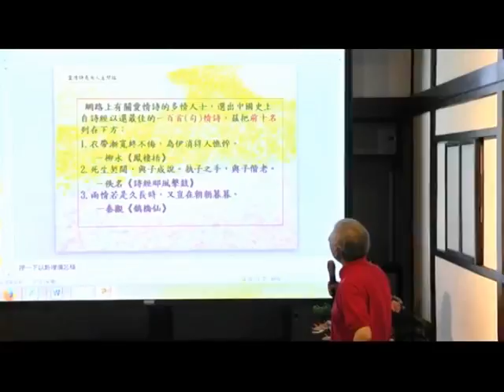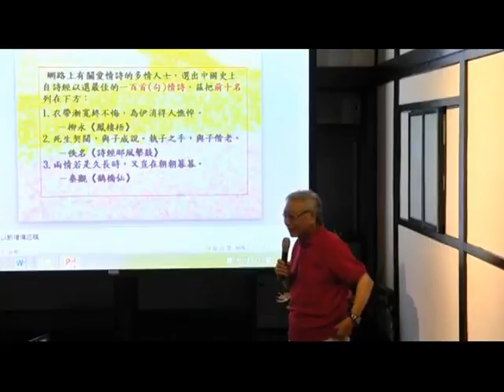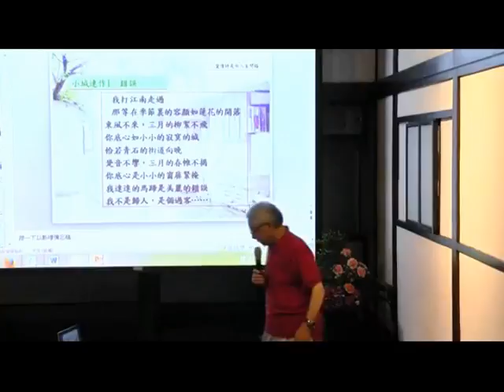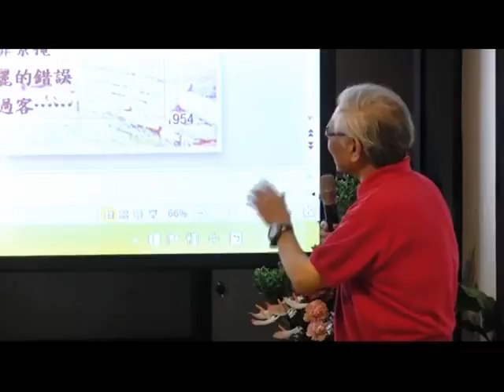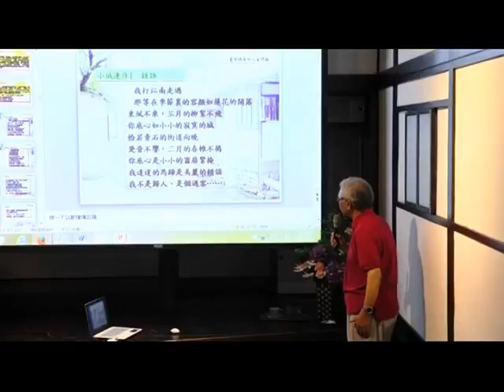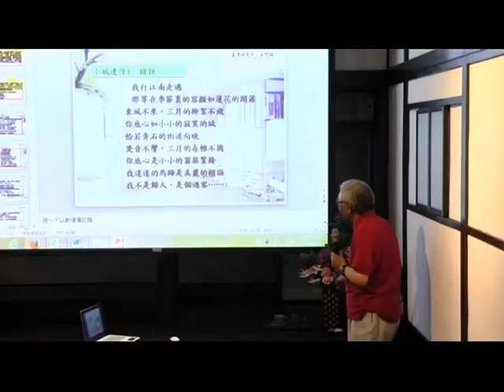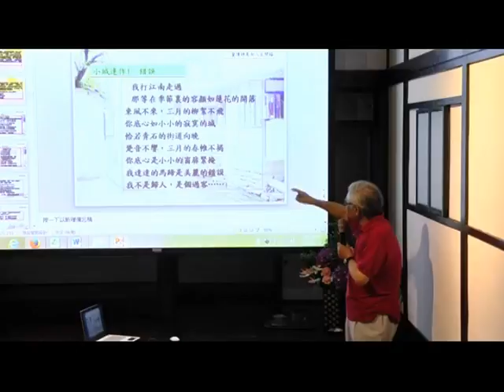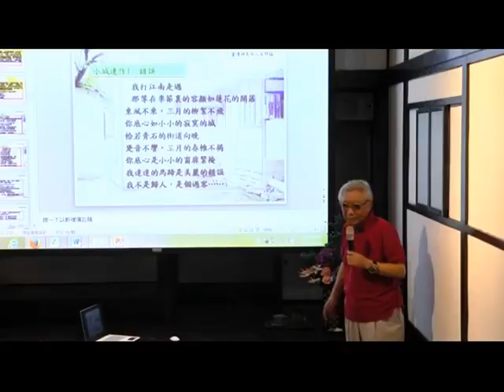鄭愁予詩讲解《错误》，是首战争中的爱情诗，是时代的错误，達達馬蹄的意象是指战争的爆发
郑愁予的亲身说法，金门大学的诗讲座。
2015年，郑愁予81岁，在《错误》发表之后的60年，郑愁予在台湾的金门大学讲解《错误》这首诗的背景。
诗人亲身说法，达达的马蹄是什么？
郑愁予说“达达的马蹄”是他亲身的经历，是一辈子忘不了的，是存在他潜意识里的景况。不是他从其他人的文章或诗句里抄出来的。这经历是当时，他（大约6岁）跟着家人从南京逃难到山东，因为日军快要攻打南京。在逃难的路途走路时被国军拉着炮车的马队撞开，让他印象深刻。备战总动员和马队达达的马蹄声就在他的潜意识里形成一个画面，让他多年之后，在写《错误》这首诗的时候，自然的跑出来这一句话。達達馬蹄的意象是指战争（内战）的爆发。《错误》是指时代的错误。

诗的解说，分析与欣赏
参看链接：
《郑愁予的《错误》，三位大师的错误，“达达的马蹄”代表什么，60年后郑愁予亲自说明。守望，雨霁初虹演唱，雅歌曲/编。诗的分析》